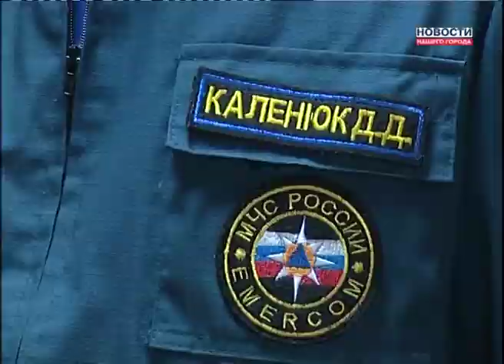"Днепр" продолжают закрывать